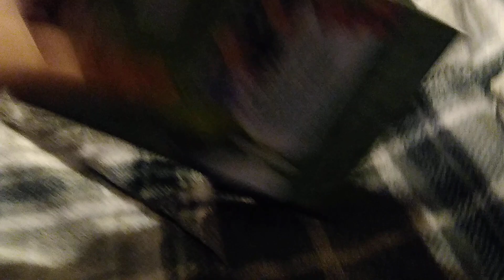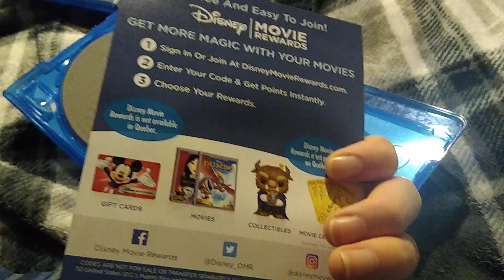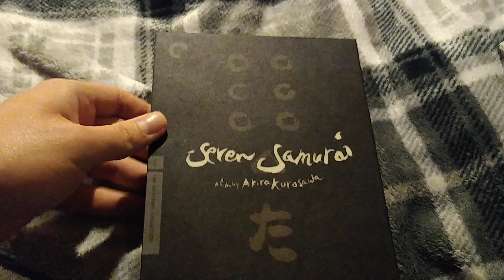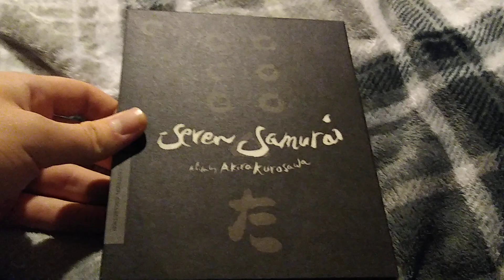DVD/Blu-Ray Update for January 11, 2020 (First Update of 2021)